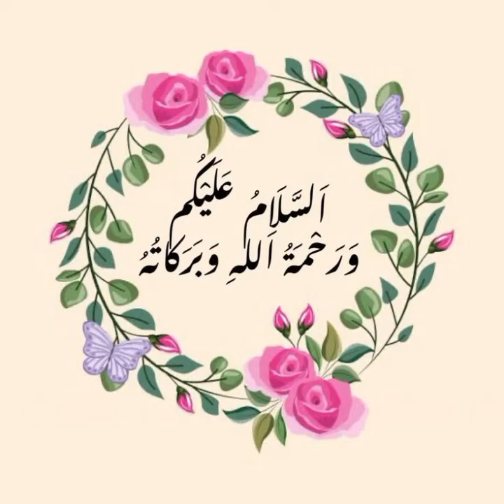Little Girls Frocks Designs 2024||Latest Baby Girls Frocks 2024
This video is about Little Girls Frocks Designs 2024...
The Little Girls Frocks Designs for 2024 are all about cute and comfy dresses. They come in lively colors, fun patterns like flowers, and different styles like A-line or tiered. These dresses are not just stylish but also made from good materials to keep the little ones cozy. Perfect for both everyday wear and special occasions!

Winter Frocks designs 2022#fashionideaswithnoori

baby girl winter Dress Designs

Latest baby girl frock designs